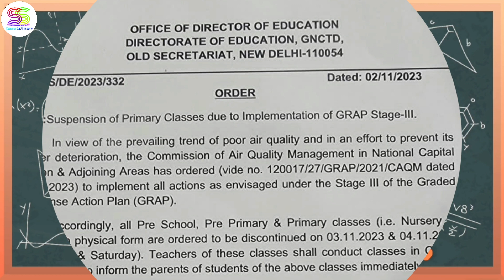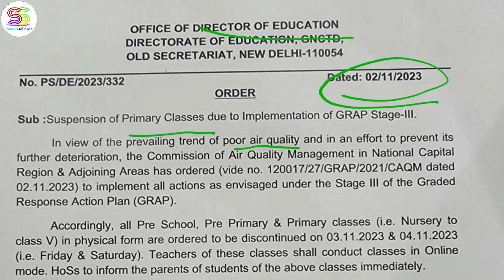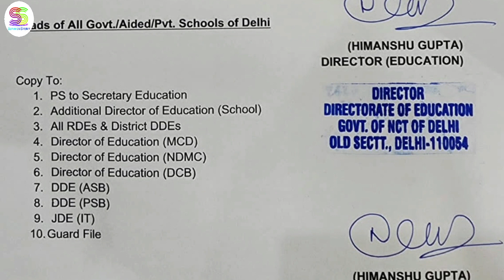02/11/23 प्रदूषण के कारण दिल्ली के स्कूल हुए बंद🥳🥳🥳